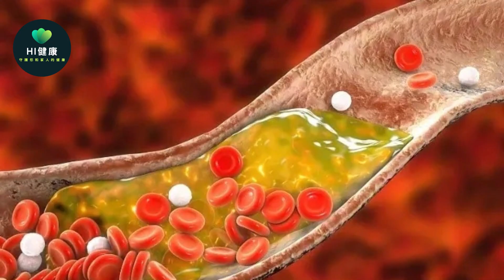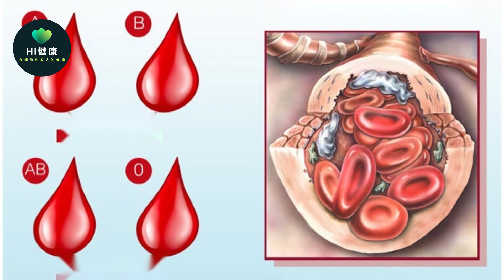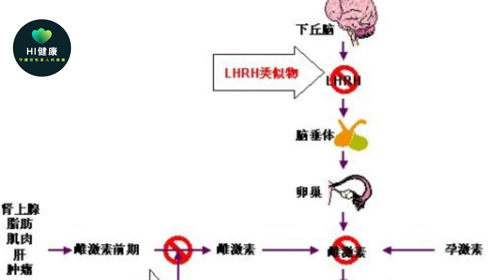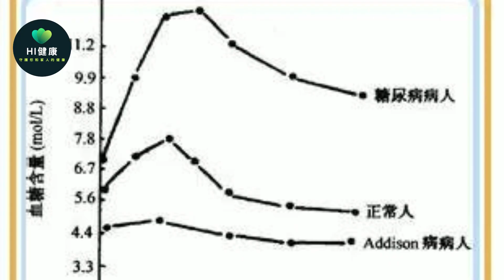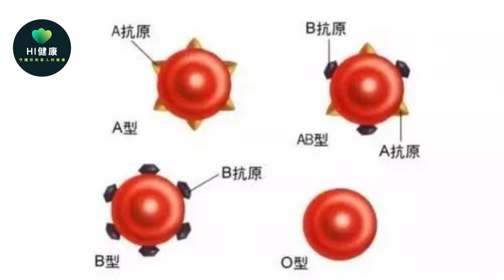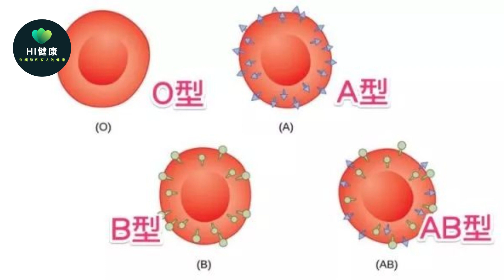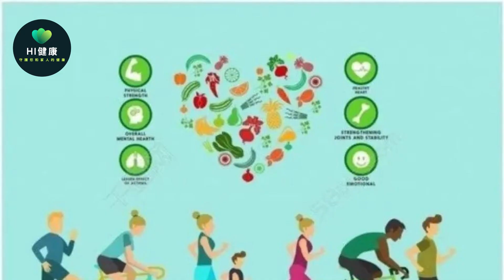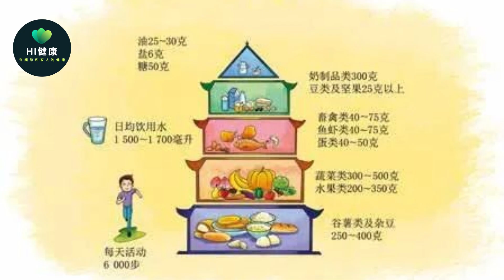看血型就能預測疾病？ A型、B型、AB型、O型，哪一種比較容易罹患癌症？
老楊今年剛退休，身體一直算健康，在一次偶然的家庭聚會上，親戚聊起了血型和健康的關係。小姪女說：「聽說A型血容易得癌症，尤其是胃癌，咱們家有A型血的嗎？」大家都面面相覷，老楊默默舉起手：「我就是A型血啊，那我是不是要小心了？

這句話一下子引起了大家的注意，老楊自己也開始擔心，心想，難道光憑血型就能看出誰容易得癌症？他以前從來沒注意過這個問題，也沒聽醫生提起過，血型真的能預測癌症風險嗎？

一、A型血與胃癌、大腸直腸癌的關聯？

關於血型和癌症風險的關係，A型血和胃癌、大腸癌的關聯一直備受關注，多項研究表明，A型血人群患這些消化系統腫瘤的風險相對較高。

例如，相關數據指出，A型血人罹患胃癌的風險比其他血型高出約20%至25%，而大腸癌的風險也比非A型血人群更高。

A型血和消化道癌症的關聯可能與其特有的抗原特性有關，A型血的人體內有一種特定的抗原，這種抗原可能影響胃黏膜的微環境，使其更容易受到幽門螺旋桿菌等致癌因素的影響。

幽門螺旋桿菌是導致胃癌的主要誘因之一，A型血人群可能對這種細菌的抵抗力較弱，因此更容易患胃癌，此外研究還發現，A型血人群的消化道細胞可能在某些條件下更容易突變，從而增加癌症風險。

值得注意的是，雖然這些研究表明A型血人群在患癌機率上有一些“劣勢”，但血型只是其中的一個小因素，真正的癌症風險受生活方式、遺傳因素等多重因素影響。

因此，A型血的人完全沒有必要因此焦慮，而是要注重保持良好的生活習慣，減少其他致癌因素的干擾。

二、AB型血與肝癌、中風風險較高？

AB型血的人群在健康上可能有一些“特殊風險”，尤其是在肝癌、中風和血栓形成方面。研究表明，AB型血的人患肝癌的風險比其他血型更高，有數據顯示，AB型血人群患肝癌的風險比非AB型血高出約42%，此外，多項研究發現，AB型血的人在中風和血栓形成的風險也高於其他血型。

為什麼AB型血與這些疾病有關聯？一個主要原因可能與血液凝固機制有關，AB型血人群的血液中含有較多的凝血因子，特別是一種會加速血液凝結的蛋白質。

這種凝血因子雖然有助於傷口癒合，但在血管中容易形成血栓，血栓一旦形成，就會阻礙血液正常流動，增加中風和心血管疾病的風險，這也解釋了為什麼他們的中風和血栓風險偏高。

肝癌方面的風險可能與AB型血的免疫特性有關，AB型血的人在免疫系統上有一些獨特的反應機制，容易受到發炎和慢性感染的影響，例如慢性肝炎或肝硬化，這些都是肝癌的重要誘因。

此外，AB型血的抗原可能與某些致癌物質有特殊的結合方式，增加了癌細胞的生長機會，進而提高肝癌風險。

面對這些潛在的健康隱患，AB型血的朋友應特別重視預防措施。首先，在日常生活中保持健康的生活習慣至關重要，因為這些都可能加重血管和肝臟的負擔。其次，定期檢查血壓、血糖和血脂等健康指標，對於中年和老年AB型血人群來說，每年進行心血管和肝臟的專項檢查是非常必要的。

雖然AB型血在某些疾病上可能有較高風險，但透過科學的健康管理和定期體檢，這些風險是可以控制的。重視生活方式、合理預防，這才是每個人保持健康的關鍵。

三、B型血的“幸運”

B型血稱為“幸運血型”，是因為多項研究發現，B型血人群在患一些癌症方面的風險較低，相較於A型血和AB型血，B型血似乎在癌症風險上略勝一籌，讓許多B型血的朋友稍感安慰。

但是，B型血族群在降低癌症風險的同時，卻在另一項健康風險上顯得不那麼「幸運」－糖尿病。糖尿病是現代社會中非常常見的慢性病，​​特別是II型糖尿病，B型血人群的血糖代謝能力較弱，可能更容易出現血糖波動，容易誘發糖尿病。

B型血人群更容易罹患糖尿病的原因之一可能與胰島素的敏感性有關，B型血人群體內的細胞對胰島素的反應可能相對較弱，導致身體調節血糖的能力下降，久而久之就容易引發胰島素阻抗，這是第2型糖尿病的前兆。此外，B型血的人更容易因飲食習慣而導致血糖不穩，例如偏好高碳水化合物或高脂肪的食物，可能會讓他們的胰臟承受更大壓力，加劇糖尿病風險。

因此，對於B型血的朋友來說，控制血糖、預防糖尿病尤為重要，首先，日常飲食要格外注意控製糖分和碳水化合物的攝入，除了飲食，B型血人群也應注重運動，運動是有效改善胰島素敏感性的方法。另外，定期檢查血糖是必要的預防手段，B型血的朋友可以每年進行一次空腹血糖和糖化血紅素檢查，做到早發現早期介入。

儘管B型血在癌症上可能更“幸運”，但在糖尿病方面卻需要格外警惕，無論是什麼血型，良好的生活方式始終是保持健康的基礎。

四、O型血的“健康優勢”

O型血常被稱為“健康血型”，因為研究發現，與其他血型相比，O型血的人在某些疾病上有獨特的健康優勢。科學家推測，這可能與O型血的特定抗原結構有關，使得癌細胞難以在其體內“立足”，從而降低了患癌症的幾率。

除了癌症，O型血在心血管疾病方面的風險也相對較低，研究表明，O型血人群的心臟病和血栓發生率明顯低於其他血型。心血管疾病通常與血液凝固有關，O型血的人血小板黏附性較低，因此O型血的這一「優勢」有助於他們在心血管健康方面處於較為有利的地位。

不僅如此，近年來的研究也發現，O型血的人在某些傳染病面前似乎也有更強的抵抗力。雖然這個優勢並不絕對，但也讓不少O型血的朋友對自己的「免疫力」感到小小的自豪。

不過，雖然O型血在某些疾病上確實有較低的風險，但這並不代表他們就可以「放飛自我」。 O型血的健康優勢只是相對而言，並不是絕對的“免疫盾”，如果O型血的人長期缺乏運動、飲食不健康、經常熬夜，依然可能增加患病風險。

雖然O型血在癌症和心血管疾病上有一定的優勢，但健康檢查能夠幫助我們發現潛在的健康隱患，做到早期預防、早期治療。

五、生活方式才是關鍵

研究發現，不同血型在癌症、心臟病等疾病上可能有一定的風險差異，然而，血型只是其中的一個小因素，真正決定健康的還是日常的生活方式。

無論是A型、B型、AB型或O型血，長期不良的生活方式都會對身體造成巨大負擔。例如，經常食用高糖高脂的食物、缺乏運動、不規則作息，這些習慣會增加心血管疾病、糖尿病等慢性病的風險，即便是具有「健康優勢」的O型血也難以逃脫

生活方式對健康的影響遠大於血型本身，研究表明，健康的飲食、適量運動、充足的睡眠是保持身體活力的三大基石，另外，保持積極樂觀的心態對健康同樣重要。因此，適時釋放壓力，保持心理健康，也是非常重要的「健康習慣」。不論血型如何，保持身心的平衡都能讓身體更強壯，少生病。

體檢也是必不可少的，定期體檢能夠幫助我們早發現潛在的健康隱患，從而進行早期幹預，這對預防心血管疾病、糖尿病等慢性病至關重要。身體檢查是一種保障措施，不要因為擁有某種「健康血型」而忽視它。

總而言之，血型或許能告訴我們一些潛在的健康傾向，但日常的生活方式才是真正決定我們健康的關鍵因素。

研究表明，血型與健康確實存在一定的關聯，不同血型在癌症、心血管疾病、糖尿病等風險上可能有所差異。然而，這些風險差異只是統計上的關聯，血型並非決定健康的唯一因素，血型只能提供我們一些參考，但生活方式決定了我們真正的健康狀態。

在日常生活中，合理飲食、適量運動、規律作息和良好心態是每個人都應該重視的健康基礎。飲食上應多攝取富含抗氧化劑的蔬果，適量運動能增強體質，規律的睡眠讓身體得到充分修復，良好的心態則有助於免疫系統維持平衡，遠比血型因素更為實際。

無論是A型、B型、AB型或O型血，健康的生活是我們真正的“護身符”，血型或許能提醒我們關注某些健康風險，但它並不是命運的決定因素。科學管理生活方式，保持良好的健康習慣，才是讓我們長久保持活力的根本之道。